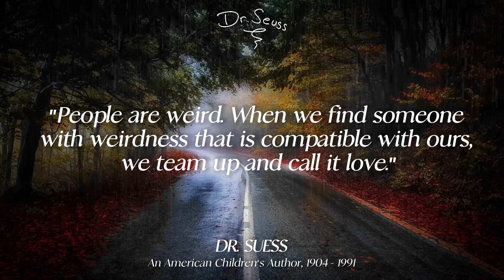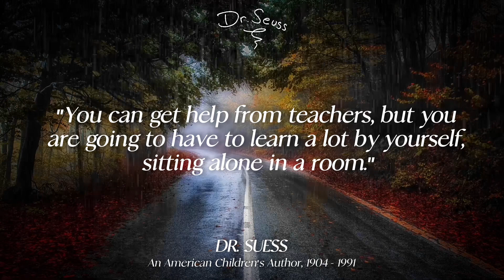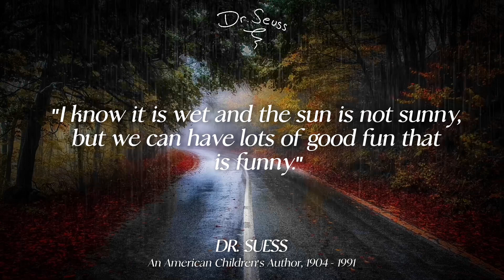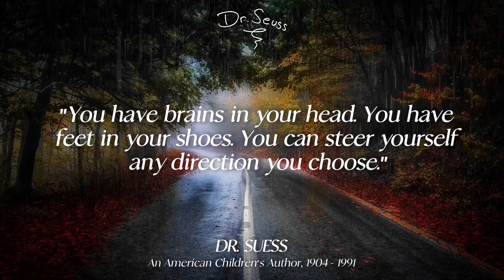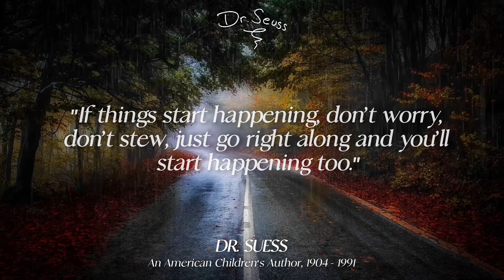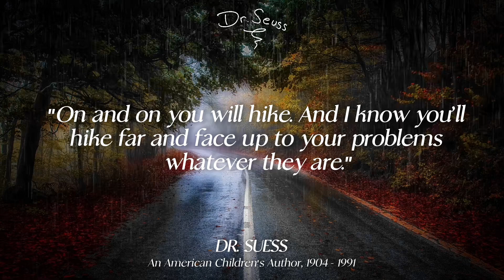Dr Seuss Quotes To Wakeup Your Inner Child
About Dr Suess:
Theodor Seuss Geisel was an American children's author and cartoonist. He is known for his wNork writing and illustrating more than 60 books under the pen name Dr. Seuss.

We're here to share you the best inspirational and motivational content ever made that helps to make your day better and push you to be your best.

Dr Seuss Quotes For Adults
Dr Seuss Reading Quotes
Quotes By Dr Seuss
Dr Seuss Book Quotes
Dr Seuss Quotes On Success
Dr Seuss Motivational Quotes
Dr Seuss Graduation Quotes